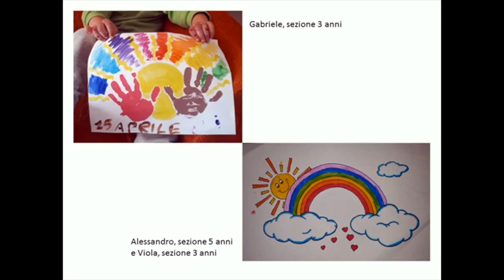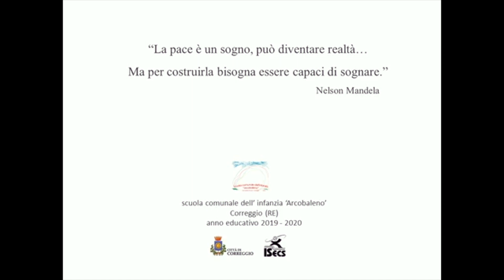"Se vuoi la pace" - Scuola comunale dell'infanzia "Arcobaleno"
In occasione della Festa della Liberazione - materialeResistente2020, le scuole dell'infanzia statali e comunali di Correggio hanno lavorato sul libro "Se vuoi la pace", di Anna Sardatti e Andrea Rivola.
Questa è la restituzione della scuola dell'infanzia "Arcobaleno".